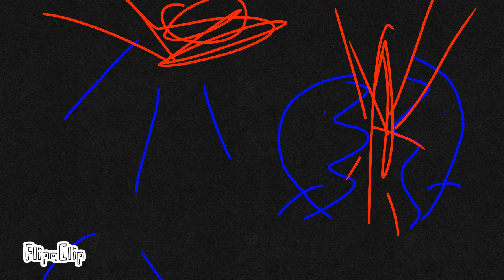Bread Animation | Nuclear_Apple_11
Hey guys! This is just a little animation that I have made for fun. Hope u like it! I got more coming and all will be in a playlist.